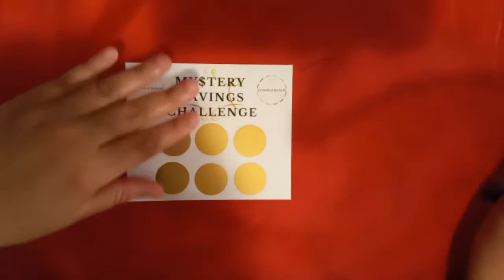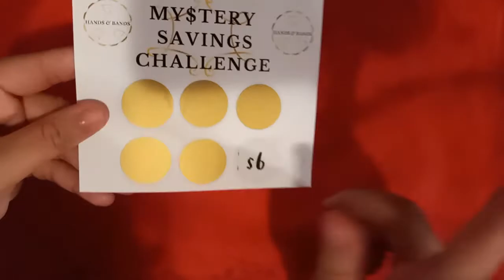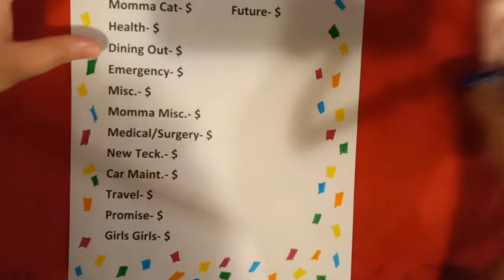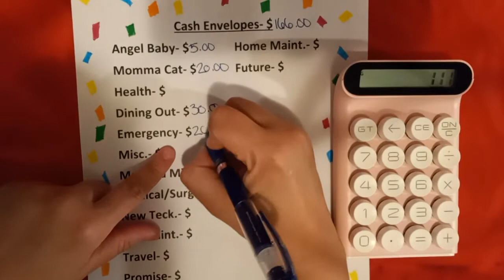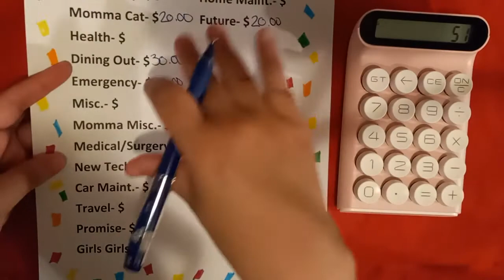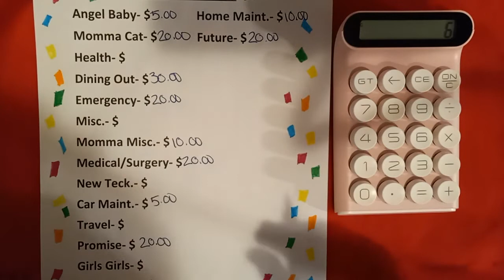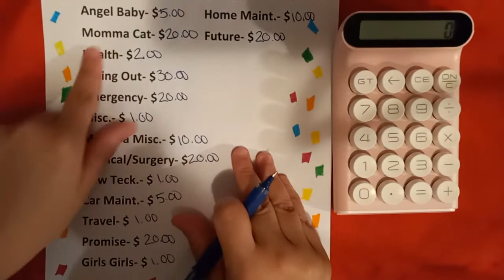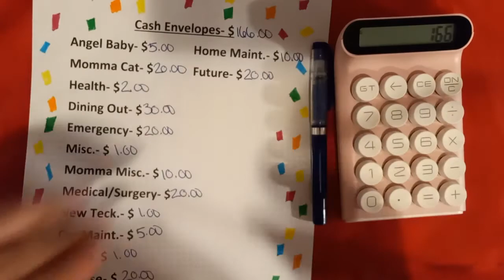Budget With Me for the New Year + My$tery Savings Challenge 🤯💰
Happy Thursday 😊.   I am getting on the right track with my budget, and I am determined to save, and I want you guys to save too!  Check out the links below, for some saving challenges, and cash back apps ❤ Angel Baby

My Fetch Affliate Link:
Shop anywhere. Snap every receipt. 🎉 Sign up for Fetch with my code "DXUP4" and get 2,000 points when you snap your first receipt

My Receipt Hog Affliate Link:
Receipt Hog pays you to upload receipts, take surveys, and more! Download and enter code him94777 to earn a special bonus when you upload your first receipt.

My Rakuten Affliate Link:
Have you signed up with Rakuten yet? It’s the best site for earning Cash Back. Get a $30 bonus when you sign up with my invite link and spend $30. It’s free!